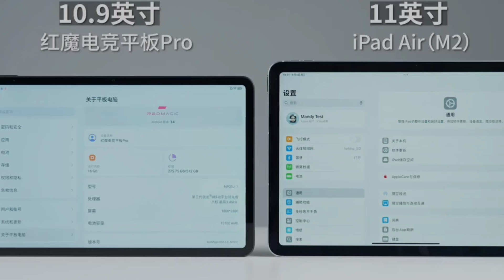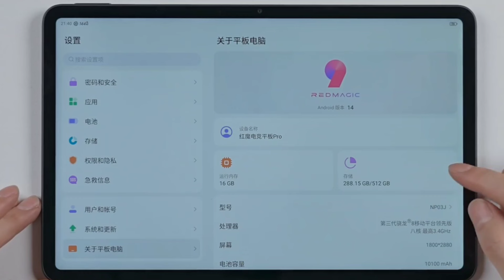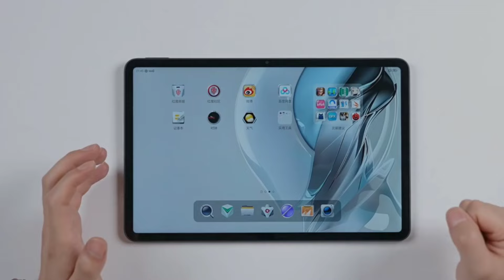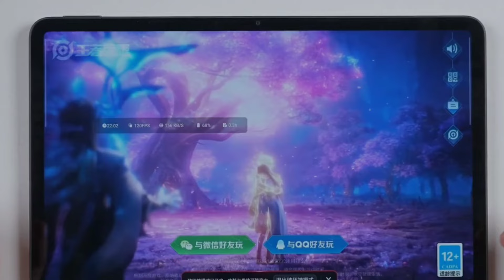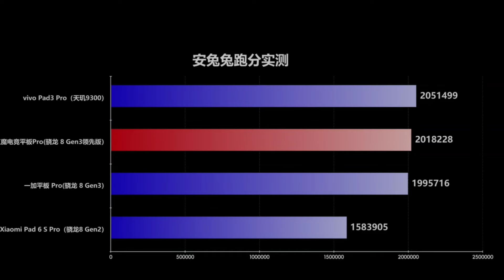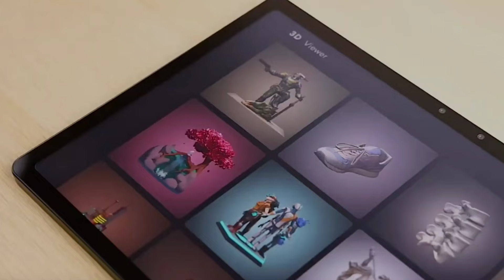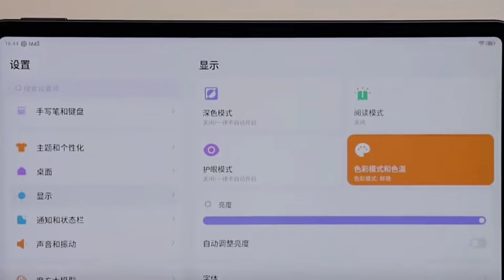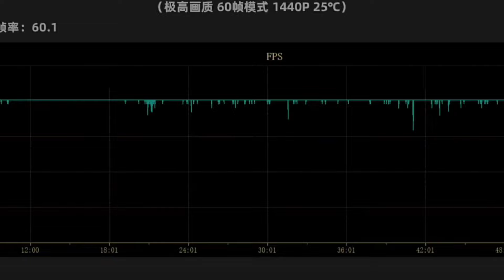Red Magic Gaming Pad Pro 2024 Black Unboxing & Full Review | Antutu Test, Gaming, Camera, Battery!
Red Magic Gaming Tablet Pro 2024 Black Unboxing & Full Review | Antutu Test, Gaming, Camera, Battery!